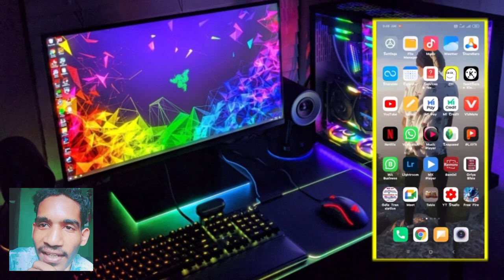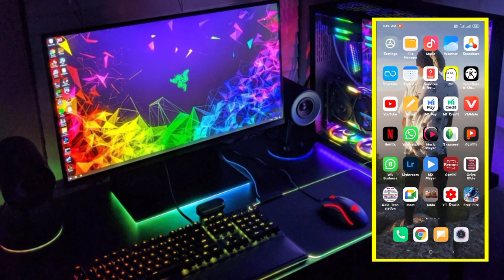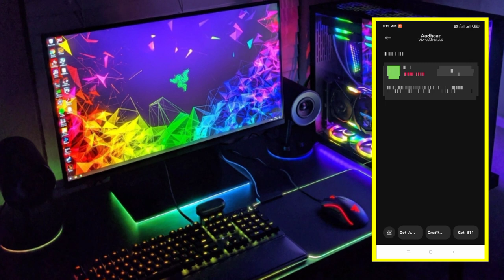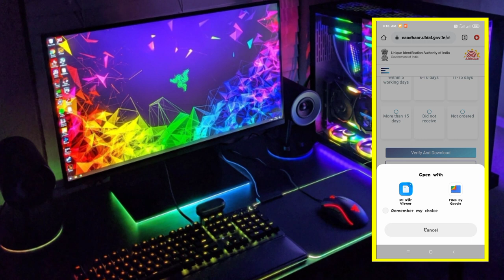// SOURA VIDEO // ADHAAR DOWNLOAD VIDEO 2021 //